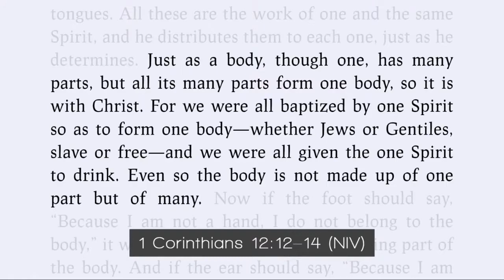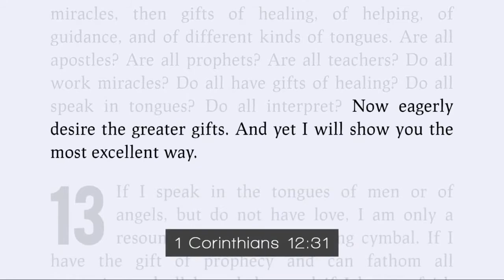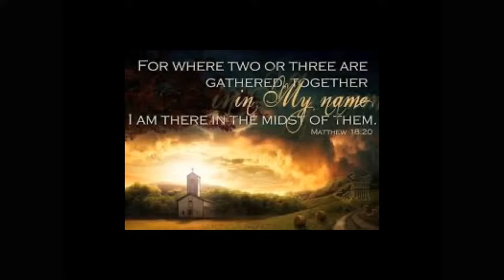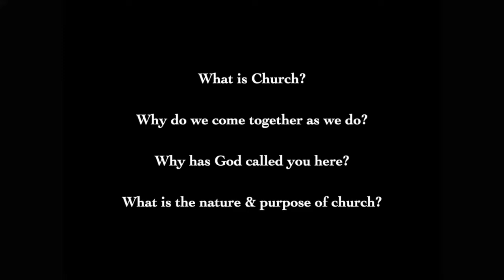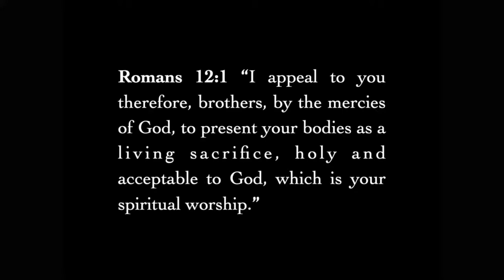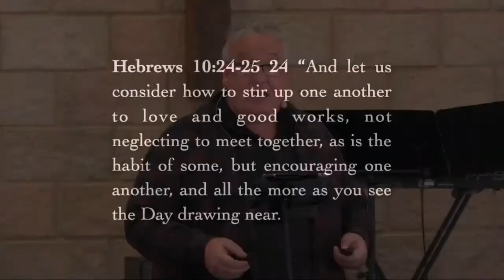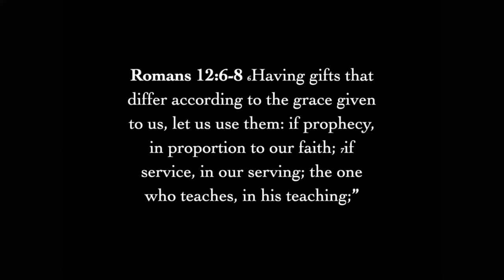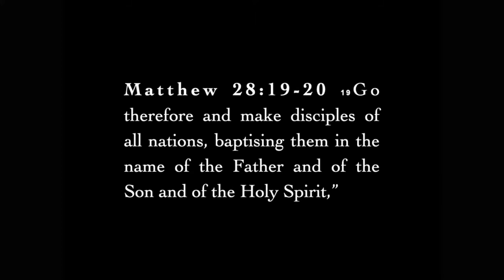Sermon august 30th 2020 Church 1 Corinthians 12:12-31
Church
1 Corinthians 12:12-31